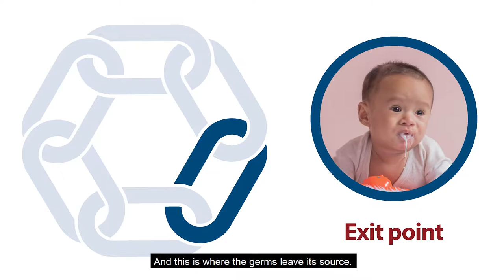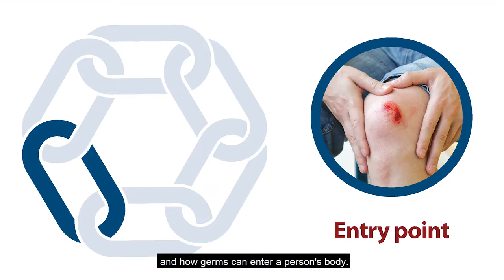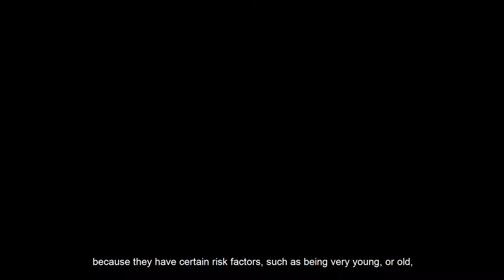Breaking the Chain of Transmission - Stop the Spread of Germs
Do you know the six factors needed for germs like a cold or the flu to spread? Stay healthy by getting rid of just one of these factors to stop the spread of germs.